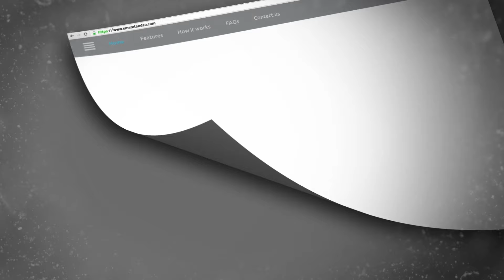Makonda atembelea Hospitali ya kisasa itakayotoa huduma bure Dar